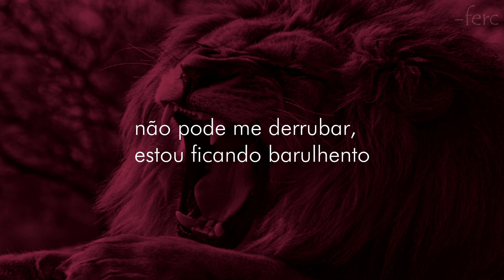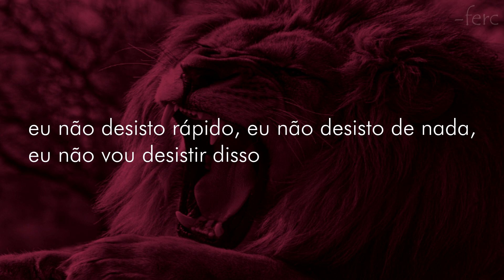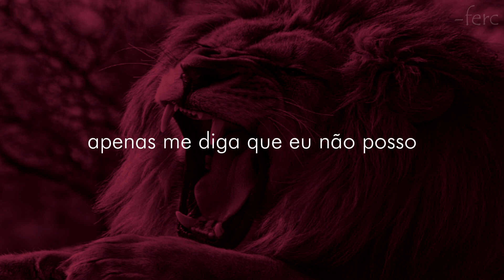NEFFEX - Tell Me That I Can't (legendado/tradução)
Letra:
Please tell me that I can’t that I won’t that I’ll fail that I’ll never make it out yea
Please tell me all the bad never good fill my head full of every single doubt yea
I won’t stop till the top so you better back off or get lost
Imma get loud stay proud

Just tell me that I can’t and I’ll show you things that you couldn’t believe
Just tell me that I can’t (x4)

Please say anything negative, cuz I just wanna hear it out your mouth yea
Give me fuel it’s a tool that I use to go ahead and run my fucking mouth yea
I take shots
I take loss
I make shots
I miss lots
Face it
Cuz know that I want it